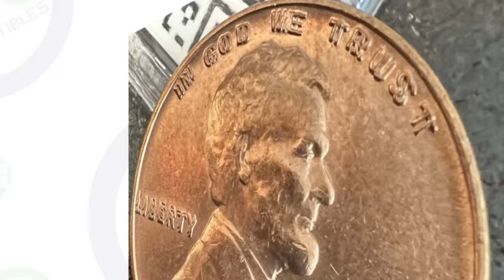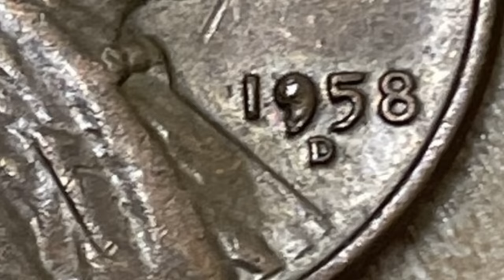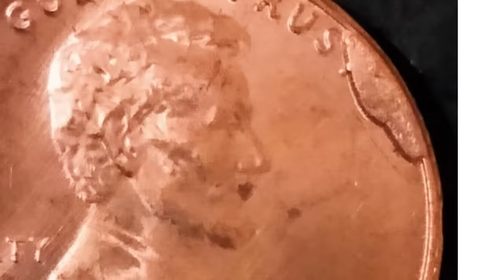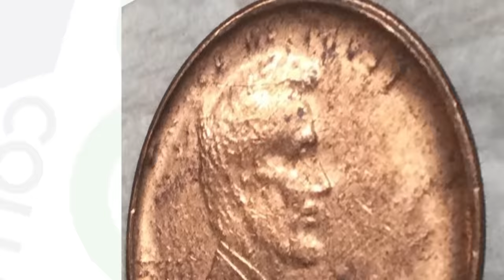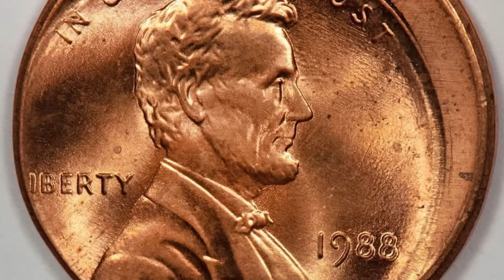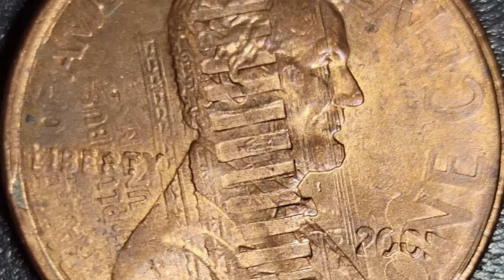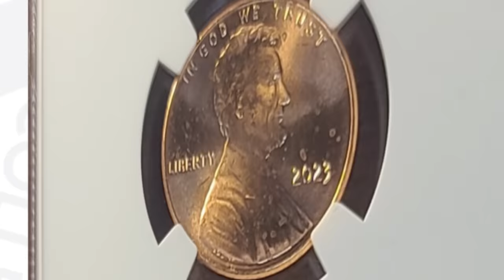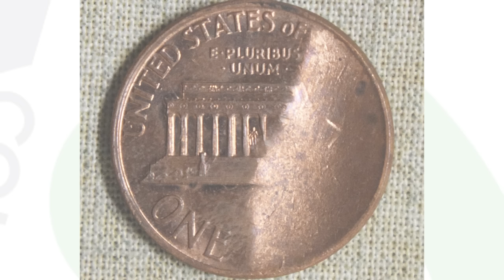EVERYONE is Looking for these Pennies from the Bank!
EVERYONE is Looking for these Pennies from the Bank! Here are rare Lincoln pennies with mint errors that you can look for from the bank or even in your pocket change.